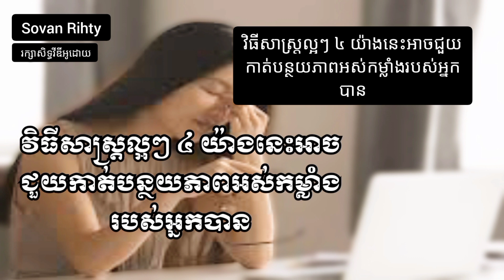វិធីសាស្ត្រល្អៗ ៤យ៉ាងនេះអាចជួយកាត់បន្ថយភាពអស់កម្លាំងរបស់អ្នកបាន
វិធីសាស្ត្រល្អៗ ៤ យ៉ាងនេះអាចជួយកាត់បន្ថយភាពអស់កម្លាំងរបស់អ្នកបាន